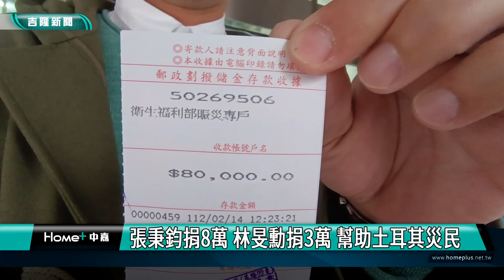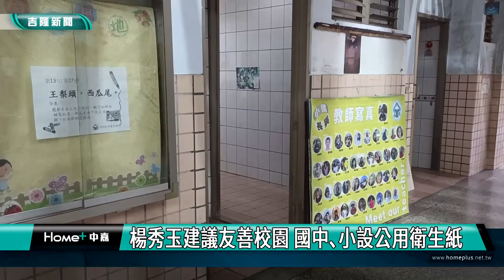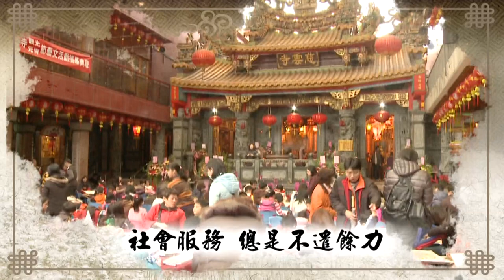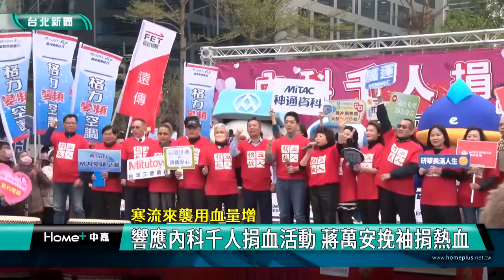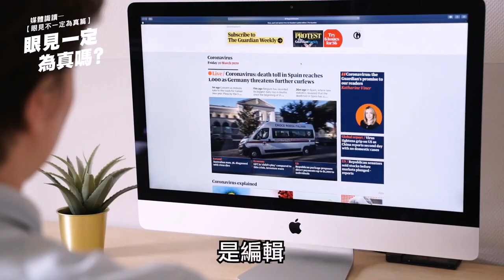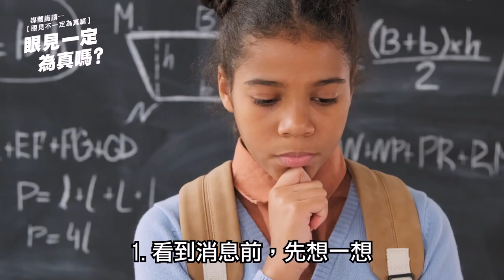中嘉基隆新聞-20230216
00:20 基隆與日本八代市 迎來友好城市5週年
04:32 民進黨議會黨團籲謝國樑 兌現慰問金承諾
07:49 張秉鈞捐8萬 林旻勳捐3萬 幫助土耳其災民
10:18 楊秀玉建議友善校園 國中、小設公用衛生紙
12:58 邊坡下滑投石護廠卻挨罰 業者求助林沛祥
18:33 驚險! 八斗子漁港火燒船 幸無人傷
19:49 謝國樑體驗平溪放天燈 現場感動美好
22:41 響應內科千人捐血活動 蔣萬安挽袖捐熱血

臉書追起來
Home 中嘉- 吉隆有線電視

趣聞不漏接
吉隆官網(中嘉新聞)

喜歡看電視?